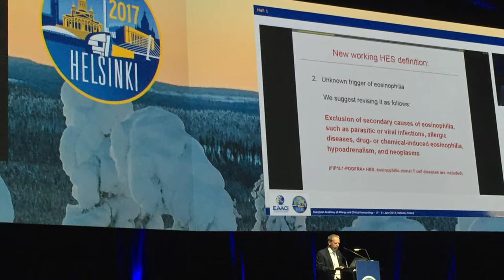Allergy Standards Team Attend The European Academy Of Allergy And Clinical Immunology (EAACI)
Video report by Dr John McKeon And Dr John Ryan who attended EAACI Congress 2017 In Helsinki, Finland From 17-21 June 2017.

About ASL
ASL is an International standards and certification body that prepares independent standards for a wide range of products to declare their suitability for people whose lives are affected by allergies and asthma. ASL has devised a series of proprietary testing protocols, performance criteria and suitability attributes for consumer products to be eligible for certification. These have been developed using internationally recognized trigger factor avoidance recommendations including allergens and irritants. The asthma & allergy friendly™ mark is applied to products that consumers can trust have been subject to rigorous independent testing to determine their suitability. ASL's management team possesses specialist skills in a variety of medical fields including asthma and other allergic diseases.